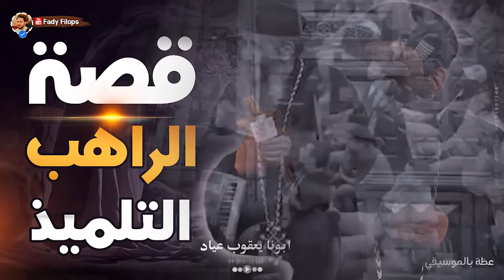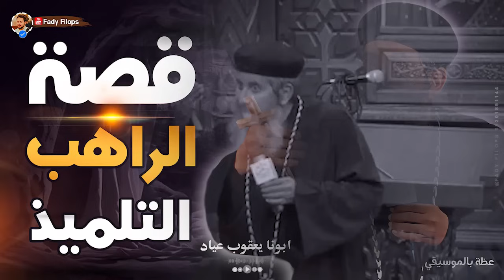ابونا يعقوب عياد جديد " قصة الراهب التلميذ " قناة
قناة خاصة بنشر عظات وتأملات اباء الكنيسة القبطية بخلفية موسيقية عذبة وجميلة
يومياً عظة جديدة ع القناة
ولا تنس أيضا تفعيل الجرس

مكساج ومونتاج
تصميم و إعداد  ↓ فادي فيلبس 🔴
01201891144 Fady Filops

عظة جميلة جدًا لابونا أرميا بولس بمطرانية بني سويف
يومياً عظات جديدة بالموسيقى - قصص بالموسيقي - معجزات
قداس من السماء " القداس الغريغوري - لابونا اندرو فيليب
# عظة الشهوات الشبابية - أبونا بولس جورج -عظة موثرة جدا ​

القداس للقس موسي رشدي أجمل القداسات اروع الاصوات احلي قداس ممكن تسمعه قداس خيالي قداس روعه
 قصة ابونا ابراهيم عبده - المدمن الذي صار شماس قصة حقيقية في قمة الروعة
اوعى الغلبان - الانبا كاراس اسقف المحلة الكبرى بالموسيقى
قصة مؤثرة  قصة اعتقال السادات اباء اساقفة واباء كهنة منهم ابونا ابراهيم عبده وماذا فعلوا بقوة الصلاة داخل السجن
عظة جديدة "عظة بيت ناس تعرف ربنا " ابونا يعقوب عياد  🔴
القمص ابراهيم عبدة " بلاش تجريح المشاعر
عظة جديدة فضيلة الصبر" ابونا يعقوب عياد " نهضة العذراء مريم
حقيقة الموت " لا تخافوا ومثل العبيد المستعدين  " ابونا يوحنا سمير
أنا هو البداية والنهاية - تأمل رائع الانبا بافلى🔴
تأمل شهوة الفرح - عظة بالموسيقى لابونا داود لمعى 🟢
مخافة الله - القس يوسف داود - عظة قوية جدا ومؤثرة 🔴
كيفه نثق فى انفسنا ( خجل ابونا داود لمعى ) - عظة جديدة
عظة بالموسيقى لابونا داود لمعى " الرجاء " اثبت على ما تعلمت
عظة التعب انواع
عظة مخنوق جدا يارب ساعدني
عظة دكة الصلبوت فى اسبوع الالم جميله جدا ابونا يعقوب عياد 🔴
حل مشكلة ازمة الخدمة والانسحاب - عظة بالموسيقي أبونا داود لمعي 🔴
ليه يارب - عظمة مؤثرة عظة بالموسيقى لابونا داود لمعى
الدنيا مقلوبه بسبب عظة القفراء - ابونا يعقوب عياد الدولار والغلاء 🔴
ليه مش فرحان ؟ عظة مؤثرة جدا - الانبا كاراس اسقفا المحلة
اعمل اي ؟ النهاية اقتربت - عظة مؤثرة جدا بالموسيقي أبونا دواد لمعي
شايل هموم الدنيا - تأمل القس أغسطينوس موريس
متقدملك عريس - ازي اختار
عاوز اطمن اكتر - عظه عظيمه جدا - الانبا كاراس اسقف المحلة
الدنيا مقلوبه بسبب - ابونا داود لمعي 🔴الانياجرام Enneagram
احترس ان تكون عايش الضلال بمزاجك
نهاية كل شئ قد اقتربت
عظة البابا شنودة عن الصبر - بدون موسيقي🔴
الايمان الحقيقي " ابونا يعقوب عياد " عظة جديدة 🔴

 مش هتصدقه الأنبا كاراس عمل اي مع أبونا بولس جورج🔴
نتمنى من المشاهدين تدعمونا بالاشتراك في القناه وتفعيل زر الجرس حتي يصلك جديد الفديوهات المضافة يوميا.

عظه الانبا بافلى اسكندرية
تاملات على بابا السماء - عظة بالموسيقي ابونا داود لمعي
عظات جديدة لابونا داود لمعي بالموسيقى
عظة موثرة جدا
تأملات بالموسيقي حزينة
عظات حزينة  2022
تأملات روحيه
عظات مسيحيه
عظات مؤثرة
محبي ابونا داود لمعي
عظة الانبا بافلى
عظة البابا تواضروس
عظة البابا شنودة الثالث
عظة ابونا ارسانيوس
عظة ابونا انطونيوس الشنودى
عظة ابونا ارميا بولس
عظة ابونا ارميا يوسف
عظة ابونا بيشوى كامل
عظة ابونا مينا عبود
عظة ابونا بولس رمزي
عظة ابونا بولس جورج
عظة ابونا يؤانس كمال
عظة الانبا كاراس اسقف المحله
عظة ابونا سرابيون
عظة الانبا رافائيل
ابونا داود لمعى تفسير سفر الرؤيا,
ابونا داود لمعي خير لي انك اذللتني,
ابونا داود لمعى بالموسيقى,
ابونا داود لمعى عن الحب,
ابونا داود لمعى عظات,
ابونا داود لمعى 2022
ابونا داود لمعى يا صاحب الحنان,
ابونا داود لمعي يبكي,
صلاه يسوع ابونا داود لمعي,
ابونا داود لمعي ماذا ينتظر منك زوجك,
يا صاحب الحنان ابونا داود لمعي,
ابونا داود لمعي ارجعي يا نفسي,
ابونا داود لمعي والعادة السرية,
ابونا داود لمعي وعظه,
ابونا داود لمعى وقف دماغك,
ابونا داود لمعي وكورونا,
ابونا داود لمعي وسفر الرؤيا,
ابونا داود لمعي والزواج,
ابونا داود لمعي وفيروس كورونا,
ابونا داود لمعي وتربية الاطفال,
و عظات ابونا داود لمعي,
ابونا داود لمعي هل الله موجود,
سفر هوشع لابونا داود لمعي,
ابونا داود لمعي من هو المحتاج,
عايزه ابونا داود لمعي,
تفسير نحميا لابونا داود لمعي,
نشيد الانشاد لابونا داود لمعي,
كيف نبدأ ابونا داود لمعي,
نهاية العالم ابونا داود لمعي,
ابونا داود لمعي معينا نظيره,
ابونا داود لمعى موسيقى,
ابونا داود لمعي مش عارف اتغير,
ابونا داود لمعي محبة الله
ابونا لمعي داود
قناة فكر الآباء
أول قناة متخصصة للعظات الدينية
والتآملات الروحية لكل اباء الكنيسة
قناة فكر الآباء _ اول قناة متخصصة
عظة جديدة " لمسة كلمة صرخه 5711 " ابونا يعقوب عياد 🔴
( عظات _ تأملات _  اقوال  _ سير )
 الاباء القديسين ، وأخبار الكنيسة

ندعوكم الانضمام الينا
بالاشتراك فى القناة لكى تصلك جديد
 فتابعنا
صلواتكم من اجلنا ومن اجل الخدمة